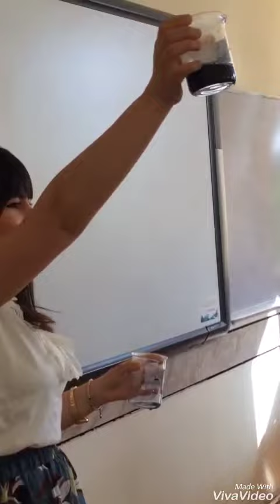ADPU Kimya və biologiya fakultesi 403K Sadigova Gunay